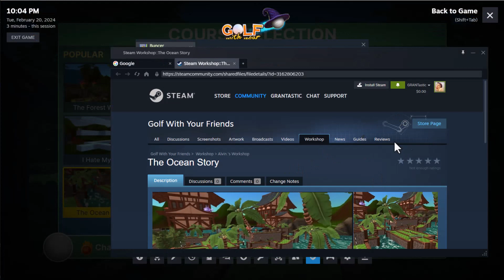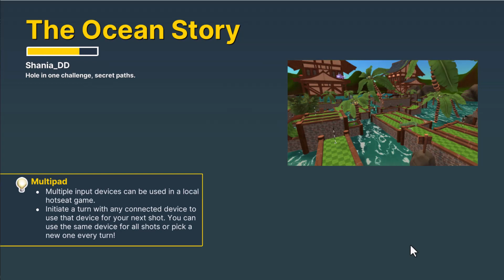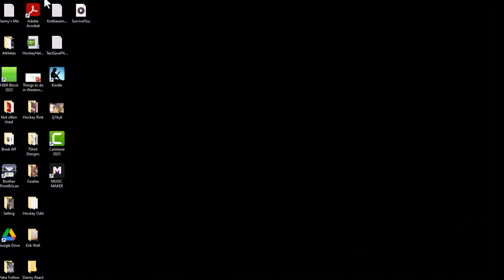Ally Wacker's return